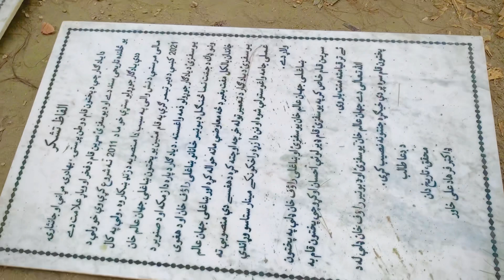Beerbal dara |naeem aw rameez ||Tahir hussain vlogs